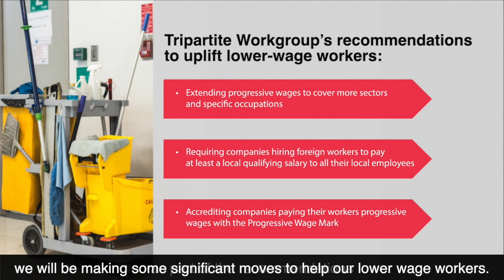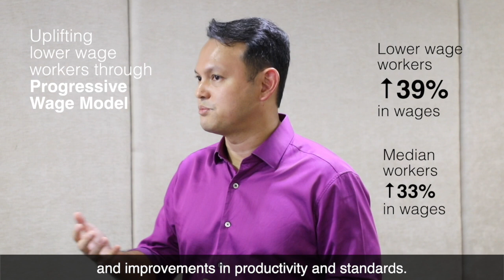National Day Rally 2021 reaction: Zaqy Mohamad on multi-layered support for lower-wage workers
The PAP Government commits itself to making sure that no one is left behind in Singapore, especially our lower-wage workers.

Chairperson of the Tripartite Workgroup on Lower-Wage Workers and MP for Marsiling-Yew Tee GRC @zaqym said that the recommendations to refresh our progressive wages, Workfare, to reform local qualifying salary and other moves showcase our commitment to improve the earnings and job outcomes of 234,000, or 82% of the lower-wage workers, and potentially more.

This effort to uplift the wages of our lower-wage workers didn't just happen. For more than 10 years, since the introduction of Workfare Income Supplement Scheme in 2007, our workers have worked relentlessly with us to make this happen. We must also credit our tripartite partners for this progress.

Zaqy said that the Government's plans will set the bar on how Singapore will enable lower-wage workers to have a sustainable wage growth, better protect them than a minimum wage option, and create a win-win condition for our workers and employers so that Singapore prospers and progresses as one.